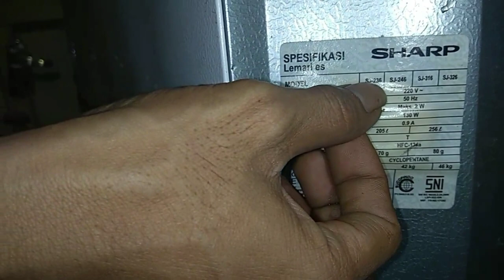EMAK EMAKPUN BISA,,,,KULKAS 2 PINTU BAWAH KELUAR AIR,,,,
Bagi yang disekitar Cilongok Banyumas Jawa tengah bila ingin perbaiki mesin cuci dan kulkas bisa wa di 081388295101 atau klik